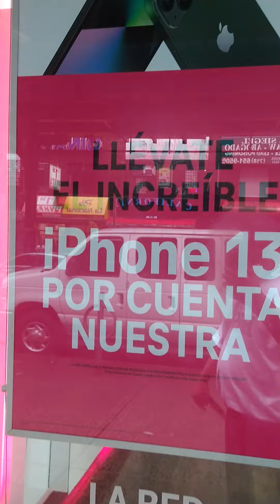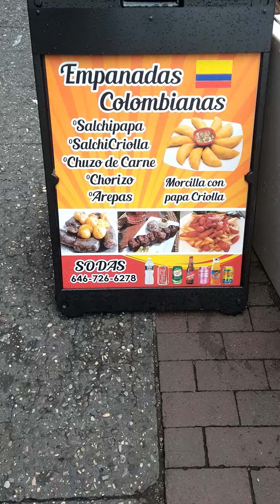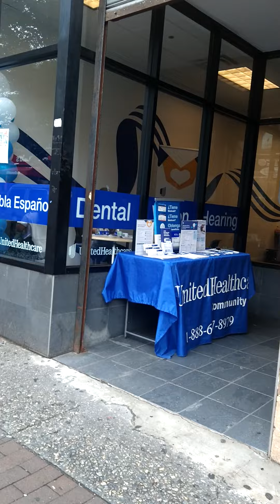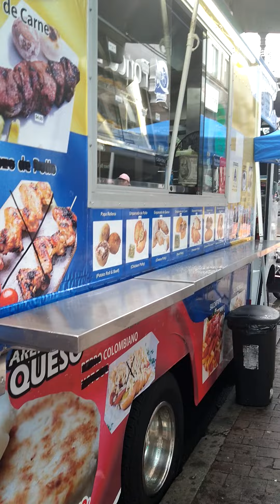Queens NY Roosevelt Ave